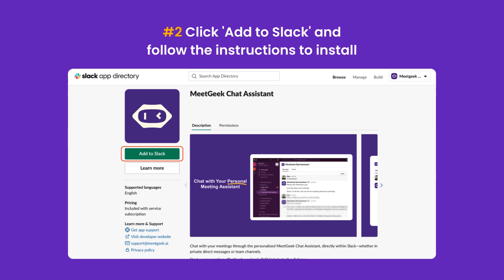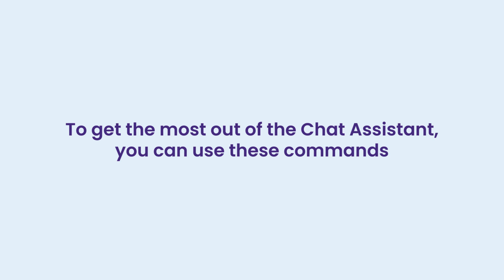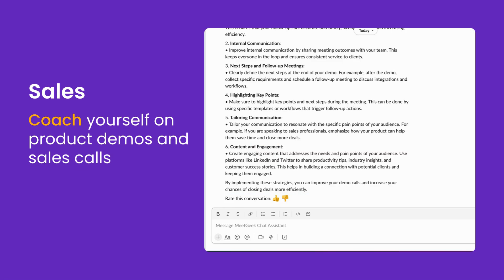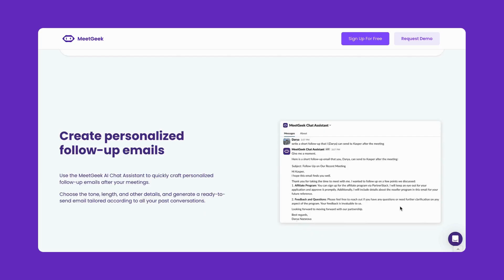How To Have a Meeting AI Chat Assistant on Slack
Upgrade your Slack workspace with an AI Meeting Assistant that can answer any questions related to your past meetings 🤖 In this video, we'll show you how to leverage key insights from your calls by integrating this tool into your workspace.

- Discover the AI Chat Assistant and its benefits
- Learn how to install and use it with step-by-step instructions
- Explore practical use cases for different roles: Marketing, Sales, C-level, HR, Customer Success, and Product teams

Chapters:
0:00 Intro
0:10 What's the Chat Assistant
0:43 How to set up the Chat Assistant
1:15 Useful commands
1:58 Use cases for Marketing
2:20 Use cases for Sales
2:36 Use cases for C-Level
2:50 Use cases for Human Resources
3:08 Use cases for Customer Success
3:25 Use cases for Product

Transform how you handle meetings and boost your workday productivity.